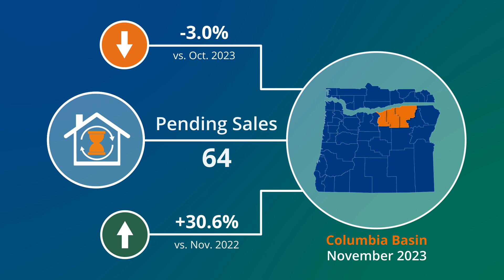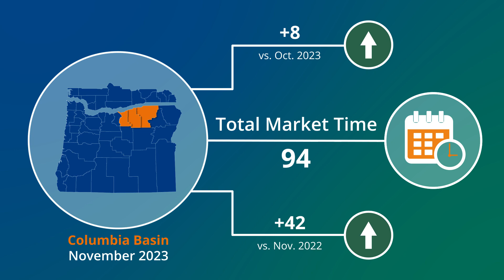Columbia Basin Market Action — November 2023